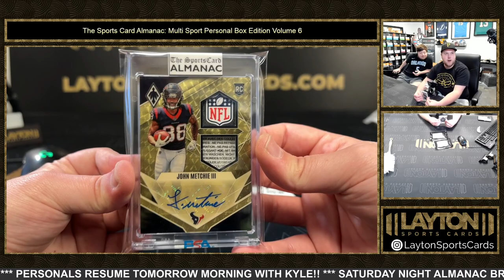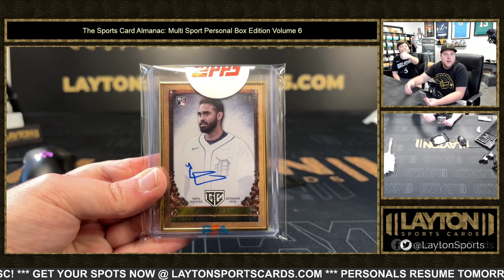2023 SPORTS CARD ALMANAC MULTI SPORT PERSONAL EDITION VOLUME 6 1 BOX BREAK FOR DONALD B